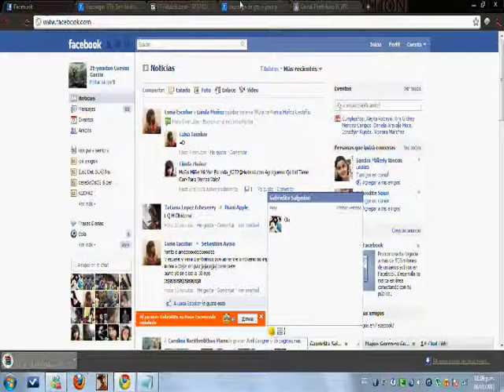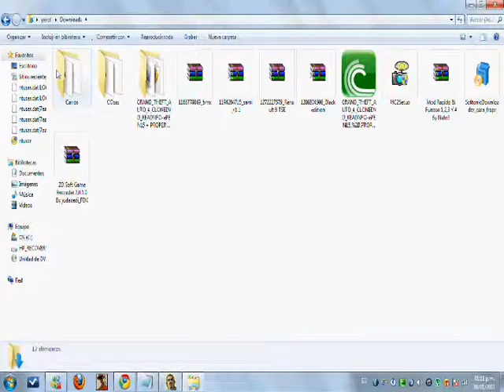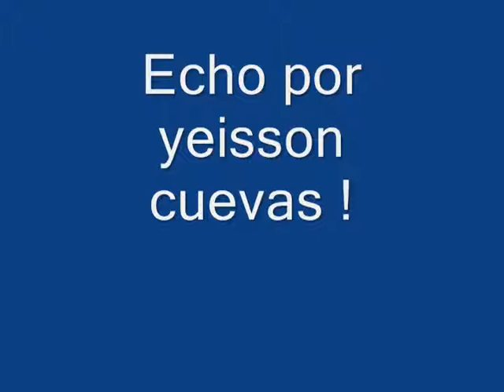Como instalar mod gta san andreas